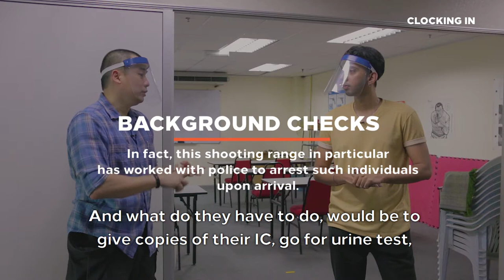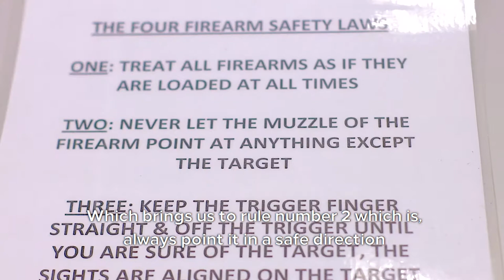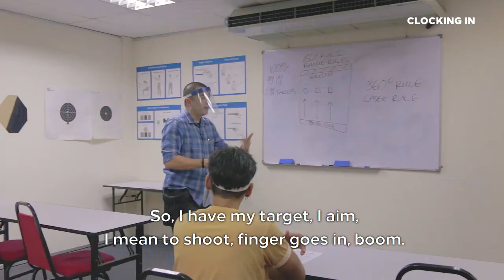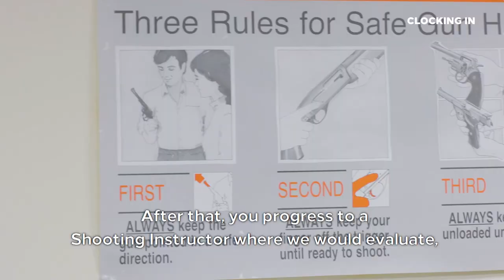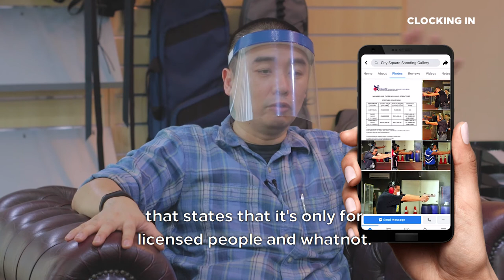Gun Safety With A Shooting Instructor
This Shooting Range Instructor trained the actors of Polis Evo 2 to make the gun scenes look real!

Our host Jay learns all about the strict gun laws in Malaysia and how to safely handle a firearm.

This is Clocking In, where we clock in with local jobs and events in Malaysia to find out what these career and event are all about.

This is a production by Vulcan Post Malaysia.